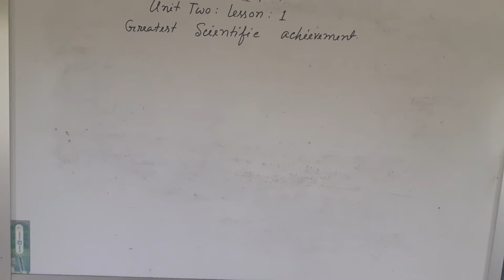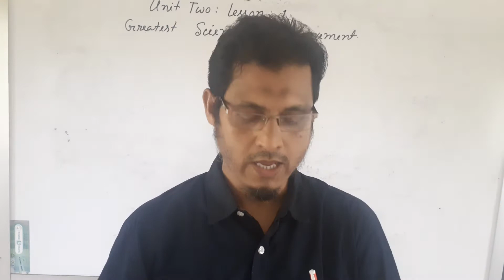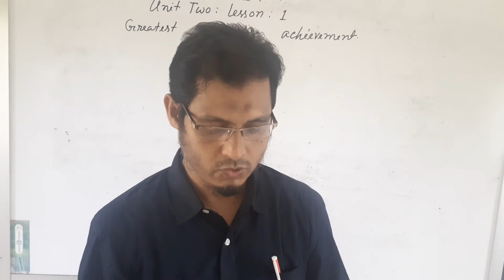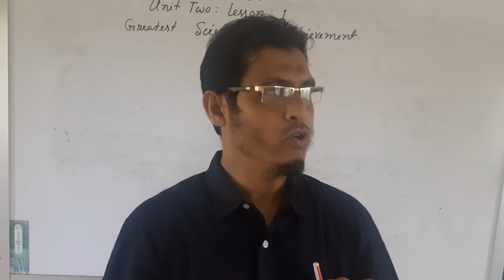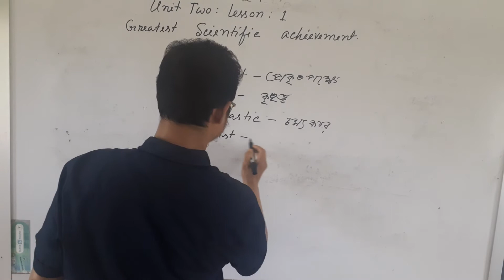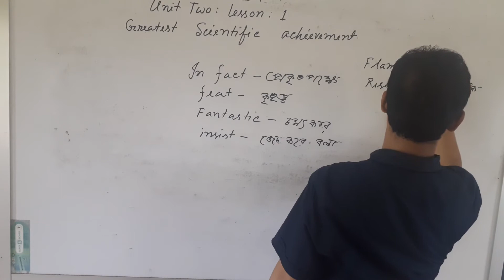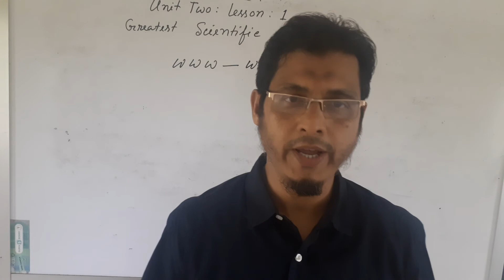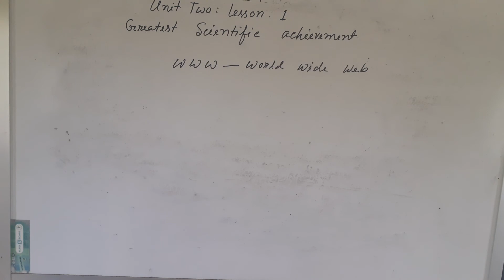HSC English 1st Year. Unit Two ,Lesson: 1